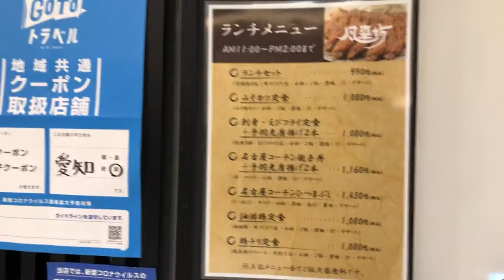名古屋の名店「手羽先の風来坊」さんで、ランチを食べてきた。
2022年、海外行けそうだったら。。。

○zhiyun crane m2／ジンバル
○Manfrotto／ミニ三脚